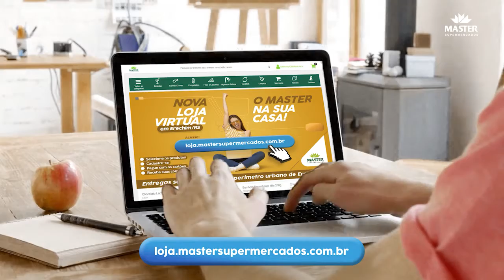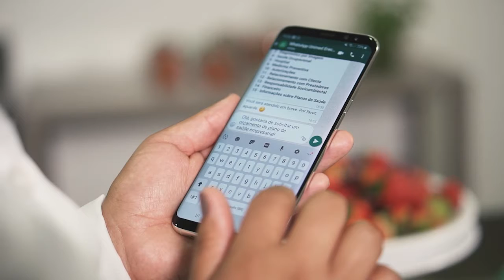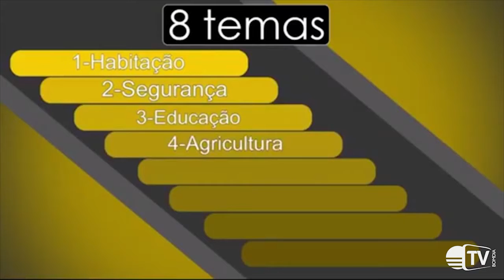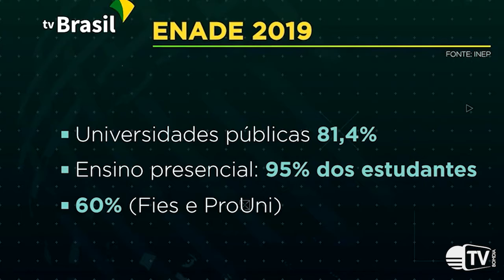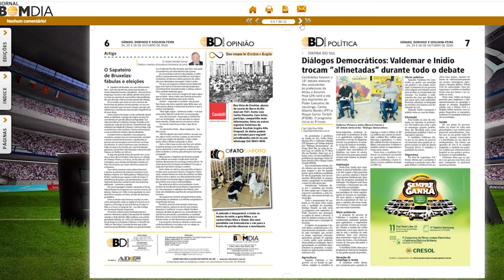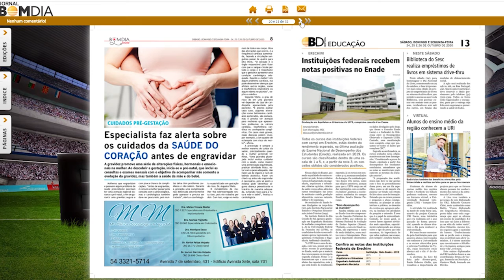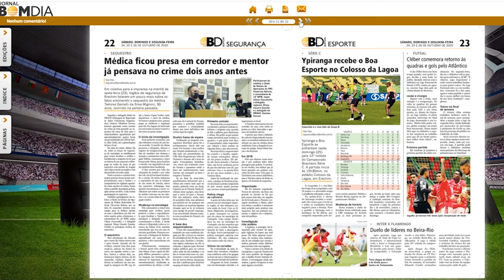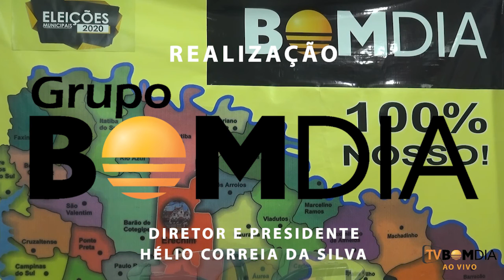Bom Dia Notícias - Completo - 26/10/2020